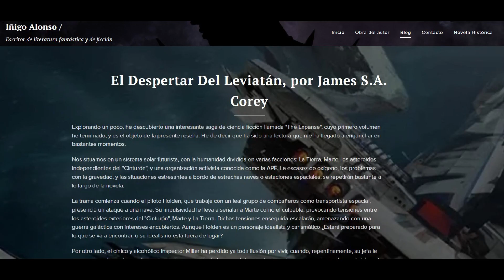🦾⚔️NACIDOS De La Bruma (MISTBORN), koloss